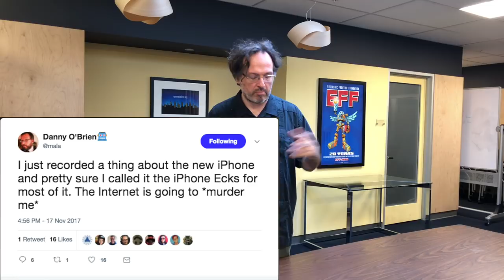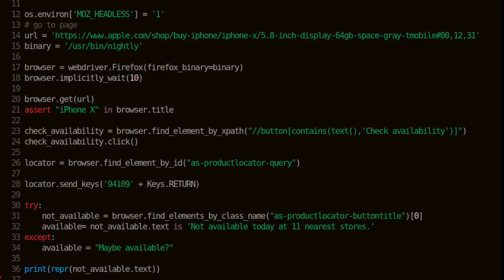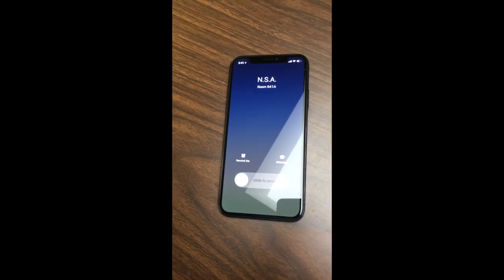EFF Unboxes the iPhone X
We got an iPhone X. We made an unboxing video.